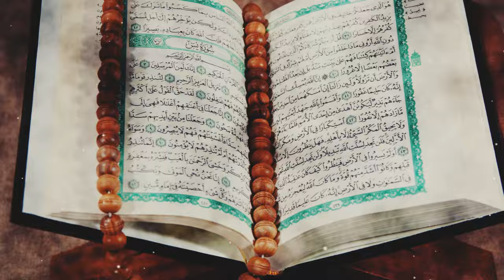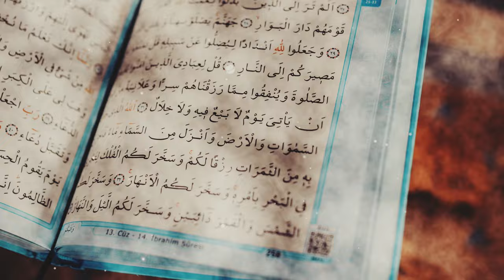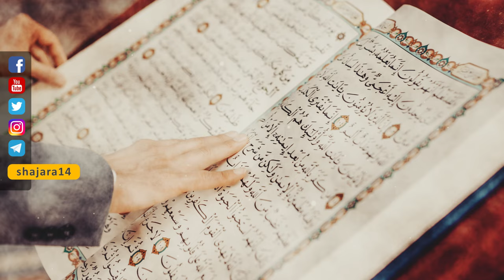المسير إلى الله - جمال القرآن - آية الله العظمى السيد محمد الحسيني الشيرازي رحمه الله